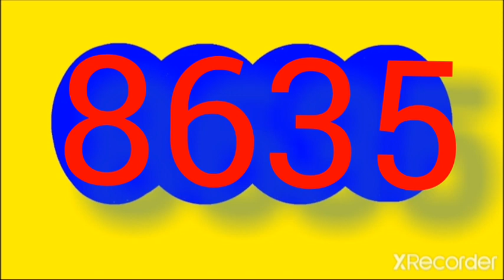Resultado del cafeterito noche de HOY martes 10 de enero del 2023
RESULTADOS SORTEOS DE LOTERIAS Y CHANCES DEL martes 10 de enero DEL 2023